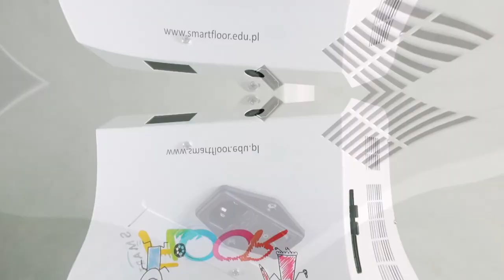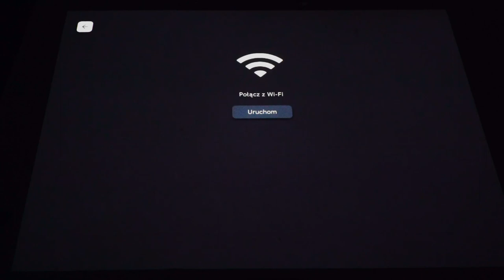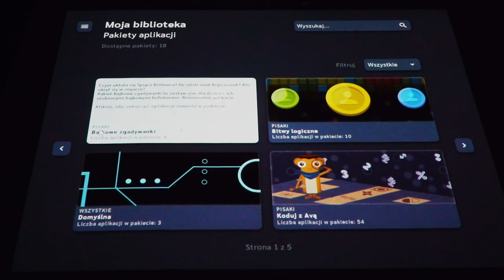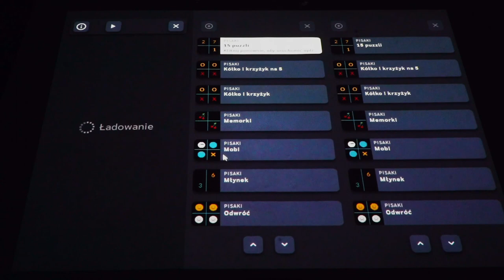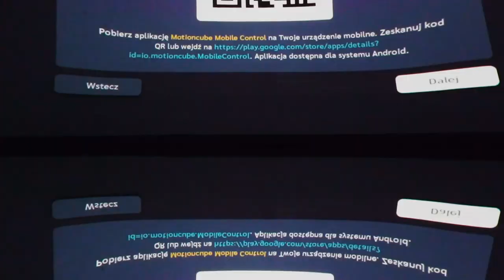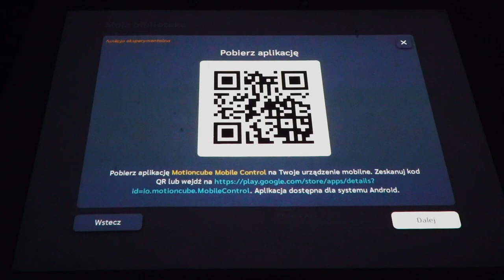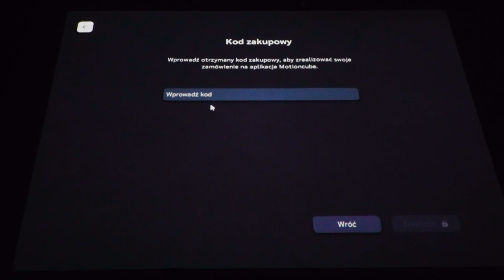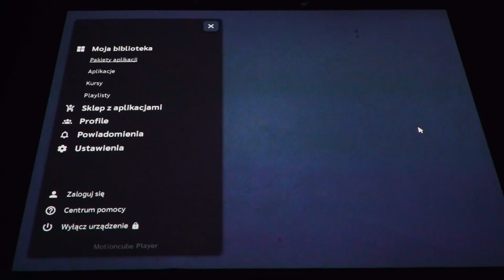Pierwsze uruchomienie podłogi interaktywnej SmartFloor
Spis
0:00 - 0:08 - Intro
0:09 - 0:45 - Podłączenie zasilania oraz nadajników
0:47 - 1:28 - Automatyczna kalibracja
1:29 - 1:56 - Podłączenie do sieci
1:57 - 2:51 - Aplikacje ruchowe
2:52 - 3:18 - Wybieranie playlist
3:19 - 3:53 - Wybranie obszarów roboczych
3:54 - 4:07 - Rodzaje filtracji
4:08 - 4:31 - Tryb wysokiego kontrastu
4:32 - 5:19 - Aplikacja mobilna
5:19 - 5:44 - Aktualizacje
5:45 - 5:59 - Sterowanie pisakami (menu)
6:00 - 6:17 - Centrum pomocy
6:17 - 6:39 - Realizacja kodów zakupowych
6:40 - 7:18 - Wyłączanie urządzenia